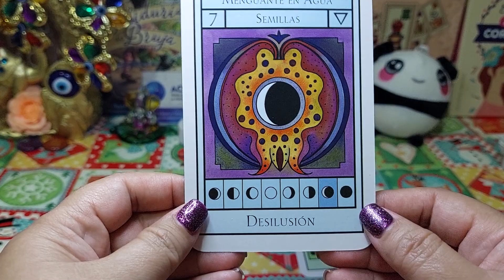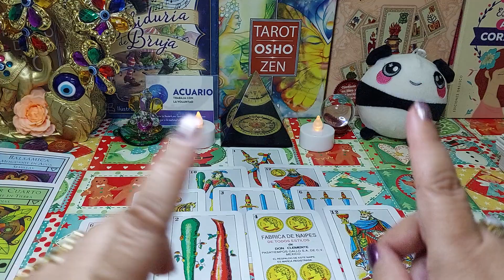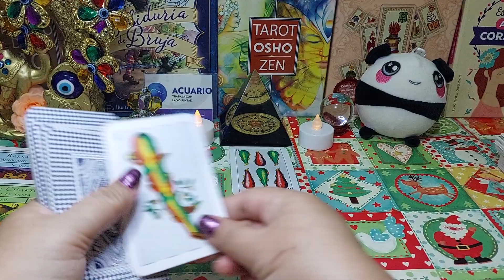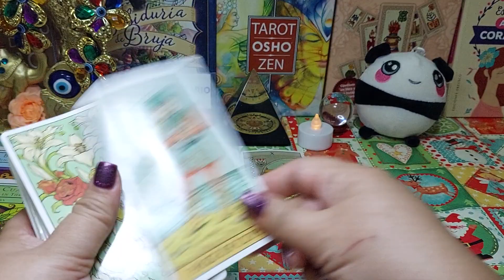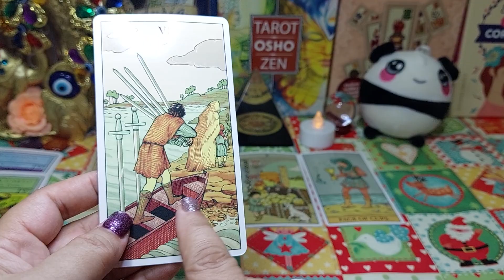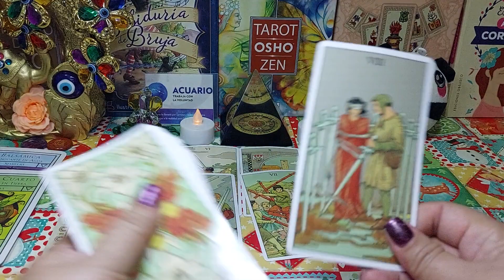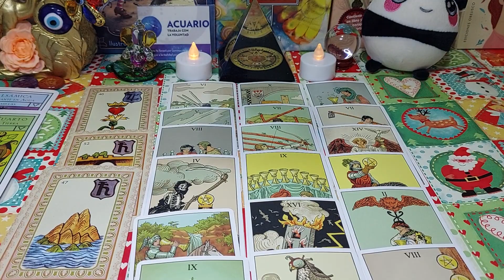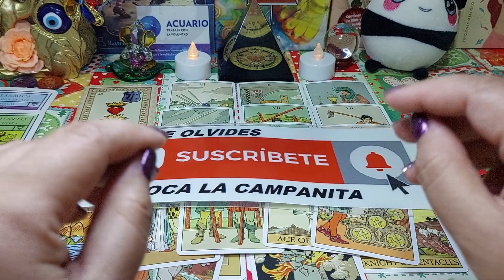ACUARIO🌟PREPÁRATE! ESTA LECTURA REVELA ALGO GRANDIOSO! CAMBIOS HOROSCOPO ACUARIO AMOR NOVIEMBRE 2022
HOROSCOPO SEMANAL, RELACIONES, PROSPERIDAD, PROTECCION, CARTAS ESPAÑOLAS, LENORMAND, BELLINE, TAROT CRISTALES, PRECIOSO.

VOY A SER PAPÁ ❤️ MI FAMILIA REACCIONA / Cesar Pantoja y Carol Castro

Cesar Pantoja
3,6 M de visualizaciones

3:45
REPRODUCIENDO
Paulo Londra - Necio (feat. LIT killah) [Official Video]

Paulo Londra
1,7 M de visualizaciones
Official Video for "Necio" by Paulo Londra feat. LIT killah Listen & Download "Necio feat. LIT killah":

Resumen y goles | España 7-0 Costa Rica | Mundial Qatar 2022 - Grupo E

TUDN México
2,4 M de visualizaciones
Costa Rica protagoniza la segunda goleada de Qatar 2022 a manos de España, quien arranca

Resumen y goles | Alemania 1-2 Japón | Mundial Qatar 2022 - Grupo E

TUDN México
3,1 M de visualizaciones
Japón da la sorpresa del día, logra la voltereta y vence a los alemanes.

Carol Castro
3,2 M de visualizaciones
hace 2 días

58:38
REPRODUCIENDO
QUE SIENTE POR TÍ EN ESTE MOMENTO DE SU VIDA ? tarot interactivo .

8:39
REPRODUCIENDO
💔 UNA RUPTURA 💔 CON...*JUEVES MENSAJE GUIAS

Samsara Tarot
Nuevo

1:15:37
REPRODUCIENDO
Quién te envía energías negativas y porque, tarot interactivo junto con la bola de cristal.🔮

Samsara Tarot
Nuevo

3:58
REPRODUCIENDO
Bad Bunny - Tarot (Letra/Lyrics)

Reggaeton Nation
Letra: Verte en el VIP de lejito' Es un privilegio Baby, tú ere' un mito Ese culito e' un misterio Tú loquita porque te cojan Y yo que ...

16:54
REPRODUCIENDO
ACUARIO! SORPRENDENTE CANALIZACIÓN! TE ENTERAS DE ALGO INESPERADO!

Jacob tarot
AHORA TENGO CUENTA DE TIK TOK MI CUENTA OFICIAL NO TE DEJES ENGAÑAR!
Nuevo

3:59
REPRODUCIENDO
Bad Bunny - Tarot (Letra) ft. Jhay Cortez

Latin Union
4K
Subtítulos
Los usuarios también han visto

37:35
REPRODUCIENDO
TENDRÁ CASTIGO POR LO QUE TE HIZO? - Elige una carta 🔮

Articus Tarot
Esa persona recibirá su merecido, castigo o karma por haberte dañado?¿Tendrás alguna clase de venganza o retribución?
4K

¿Tendrá lo que merece? | OPCIÓN 1 | OPCIÓN 2 | OPCIÓN 3 | OPCIÓN 4 | OPCIÓN 5
6 capítulos

14:39
REPRODUCIENDO
PISCIS, TREMENDA NOTICIA MUY FUERTE! SE CUMPLIRÁ UNA PREDICCIÓN YA HABÍAS PERDIDO LA ESPERANZA

PISCIS CUIDADO! QUERIDOS SUSCRIPTORES! Hay gente que se hace pasar por mi. Yo no dejo telefono en los comentarios, ...
Nuevo

39:25
REPRODUCIENDO
QUIÉN FANTASEA CONTIGO? - Elige una carta 🔮✨

Articus Tarot
Esta lectura es para pasar el rato, espero sea útil ✌ Tarot que usé en esta lectura Oráculo que usé ...
4K

Quién es? | OPCIÓN 1 | OPCIÓN 2 | OPCIÓN 3 | OPCIÓN 4
5 capítulos

24:30
REPRODUCIENDO
AHORA SABRÁ TU VERDAD LA PERSONA QUE MÁS DAÑO TE HIZO EN EL AMOR ...(Y ECONOMÍA A TRAVÉS DE DIOS)

Tarot Universal para todos
PARA UNA TIRADA PERSONALIZADA DE TAROT CONMIGO ENVIAME UN WHATSAPP AL 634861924. (+0034 DESDE FUERA ...
Nuevo
+6 Más

16:57
REPRODUCIENDO
PISCIS! JUSTO LO QUE ESPERABAS ANTES PERO AHORA PIENSAS DISTINTO!

Jacob tarot
Nuevo

17:06
REPRODUCIENDO
CAPRICORNIO! ALGO EXTRAORDINARIO DESPUÉS DE TODO ESTO! MIRA PORQUÉ!

Jacob tarot
Nuevo
Canales nuevos para ti

10:47
REPRODUCIENDO
THE TAROT REVEALS SOMEONE DANGEROUS! 😳 ALSO, SOMEONE WHO WILL MAKE YOU SO HAPPY!! 🥺

Moonlight Guidance
Nuevo

4:39
REPRODUCIENDO

Bad Bunny x Jhay Cortez - Tarot (Letra / Lyrics) | Un Verano Sin Ti